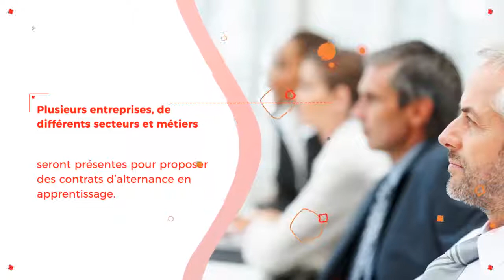Les rencontres de l’apprentissage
Le CFA du Mené sera présente aux rencontres de l'apprentissage le 11 avril prochain !